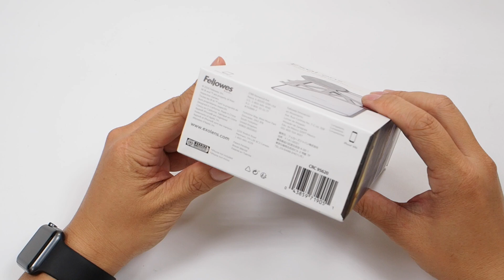Zeiss-exolens Wide Angle Unboxing! 開箱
This video is about zeiss-exolens